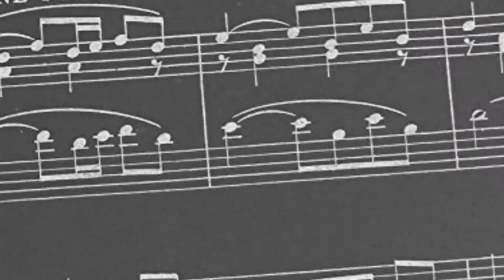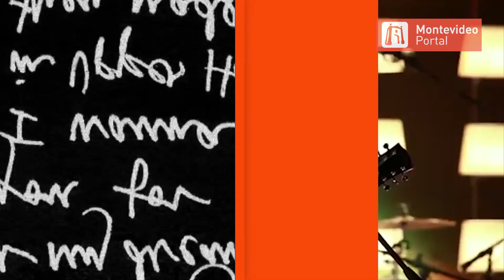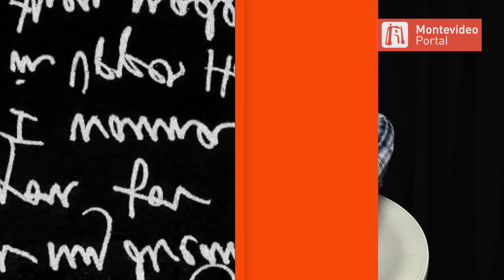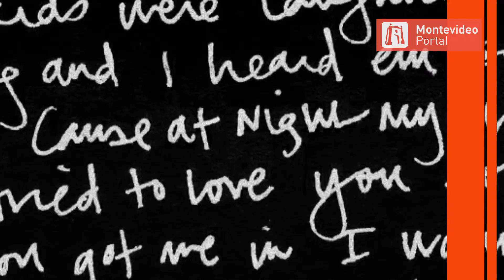EnEstudio | Carlos Casacuberta Entrevista